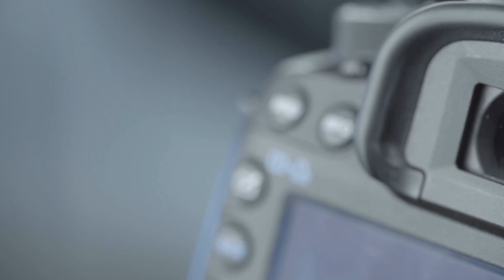Helping Modern Businesses Monetize SaaS + Generative AI. Interview with Puneet Gupta, CEO, Amberflo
In this VMblog expert interview, we sit down with Puneet Gupta, the CEO and Founder of Amberflo, a company that enables businesses to track and charge on usage and bill customers with on-demand, accurate metered invoicing. In this interview, Puneet shares his insights on the company's recent announcement, as they launch native integrations and deep support for GenerativeAI.

We start the conversation by learning more about Amberflo, the importance of metering your cloud and usage-based pricing and billing. Amberflo offers a fully managed cloud metering and billing platform that offers pay-as-you-go pricing and self-service sign up. Amberflo handles the ingestion, aggregation, and measurement of all usage data, and enables companies to construct an ideal pricing strategy based on customer insights and revenue forecasts.

During the interview, Puneet explores how they help companies transition to a usage-based pricing model, and explains why it is so important. It seems as though many companies are talking about integrating AI into their apps, but very few seem to be thinking about how to actually build a profitable business around it. Puneet shares his experience and expertise here.

This week, Amberflo launched native integrations and deep support for Generative AI. With the emergence of Generative AI tools like ChatGPT, Copilot, and Midjourney showing impressive performance on text, code, and image generation, SaaS companies across all industries and verticals are reimagining how they can incorporate these Large Language Models (LLMs) and deliver AI-powered services at scale. Now, any business operating in the cloud can effectively meter their internal consumption of services like ChatGPT, then charge premiums by metering external consumption of these generative AI capabilities by customers. This enables modern businesses to build a profitable model by aligning backend service consumption with each customer’s specific usage for a transparent pricing model at scale.

0:16 - Intro to Puneet Gupta, the CEO and Founder of Amberflo
0:35 - Overview of Amberflo
01:33 - How do you help companies transition to a usage-based pricing model? And why is it so important?
4:27 - New announcement around the ability to effectively meter and charge for AI
7:31 - Businesses integrating AI into apps, but how do you actually build a profitable business around it?
11:00 - Wrap up and next steps